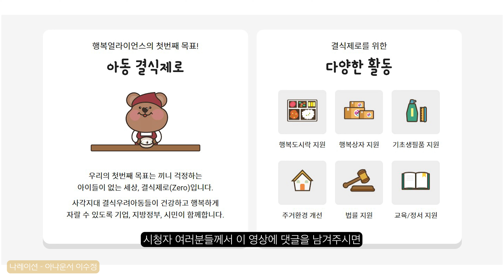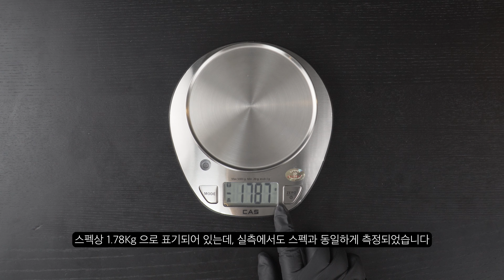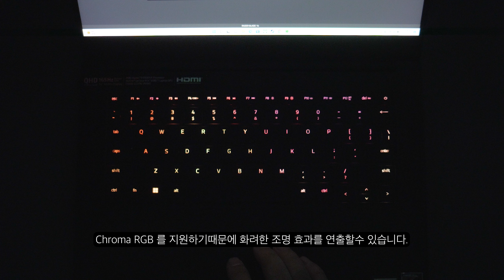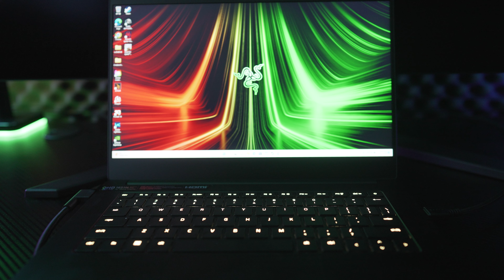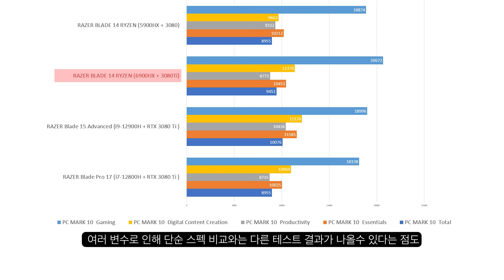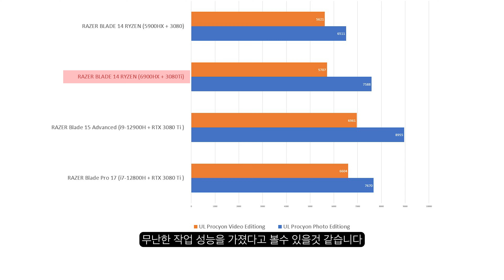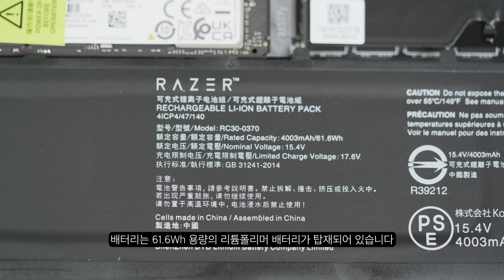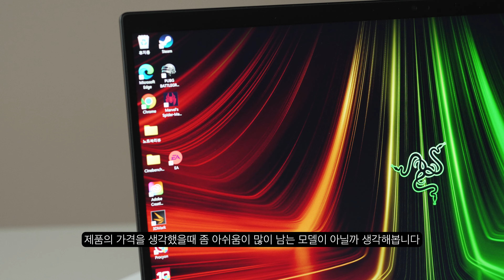14인치 500 만원대 라이젠 게이밍 랩탑? / 레이저 블레이드 14 (RAZER BLADE 14 R9 Zen4 R3080Ti QHD) 리뷰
500만원대 레이저 14인치 라이젠 랩탑?
후덜덜한 가격의 이 랩탑 성능은 어떨까요?
본 영상은 레이저로부터 소정의 제작비를 받고 제품을 대여받아 제작된 영상입니다.

⏱타임라인⏱️
0:00 캠페인 메세지
0:54 제품 외형
1:31 제품 무게
1:52 스펙
2:17 입출력 포트
2:51 키보드
3:35 사운드
4:08 디스플레이
4:46 성능
6:31 게임 성능
7:04 발열 및 소음
7:18 확장성 및 배터리
7:55 내용정리

인텔 시스템
CPU : i9-10900K
M/B : ASUS MAXIMUS XII HERO
RAM : Gskill Royal 4400MHz - 16GB
VGA : RTX 3080
SSD : SS 980 PRO 1TB / SS 970 EVO PLUS 2TB
PSU : SUPERFLOWER 850W
COOLER : ASUS ROG STRIX LC 360 RGB

CPU : 5800X
M/B : ASUS  CROSSHAIR VIII
RAM : Gskill Royal 3600MHz - 16GB
VGA : RTX 3080

CPU : 10980XE
M/B : Asus x299
RAM : Corsair Vengeance (3200MHZ CL16) 128GB
VGA : RTX 3090
SSD : 970 EVO PLUS 2TB x 2EA + 16TB SSD
PSU : Seasonic 1000W
COOLER : COOLER MASTER ML 360R

CPU : i7-10700K
M/B : ASUS Z490
RAM : Corsair dominator (3200Mhz CL16 32GB)
VGA : RTX 2080 SUPER
C/B : AverMedia 4K live
C/B : AverMedia Mini
C/B : Cam link
SSD : 960 EVO Nvme M.2 SSD 1TB x 2EA
PSU : Seasonic 1300 W
Cooler : CORSAIR 240 AIO